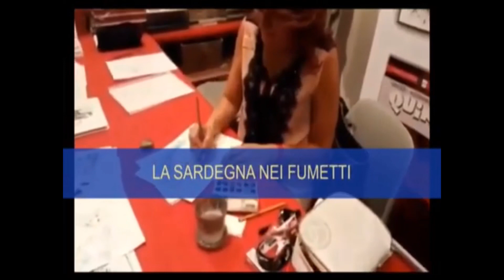Dago: il segreto di Barbarossa - servizio TV (TCS 3 settembre 2020)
Sul TG di TCS si parla del Tesoro di Barbarossa, il nuovo episodio di Dago scritto da Gianluca Piredda e disegnato da Silvia Marino